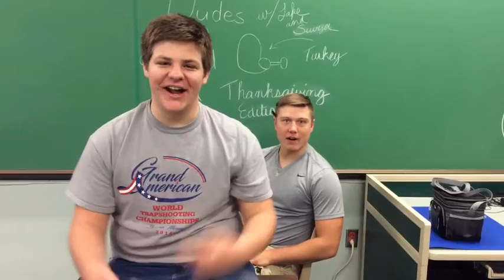Dudes on Food: Thanksgiving Edition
Sawyer and Jacob are here to discuss the best Thanksgiving cuisine.